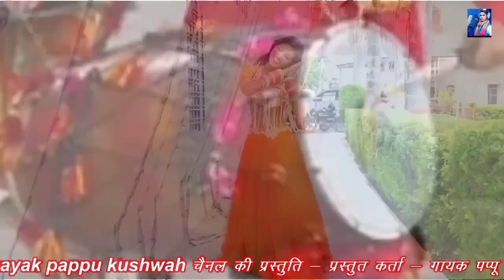💘सिंगर पप्पू कुशवाह💪के आशिक💔भाई एंड ड्राइवर🚒भाइयों के लिए🥀एक से बढ़कर🌹 एक💋रसिया sad😭song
◆Albume :- Gazal
◆Title Song :
◆Singer :-  pappu kushwah
◆Lyrics : -
◆Music Director :- Mr.Dinesh Raj
◆Video Director :- Mr.Dinesh Raj
◆Edit Video :-  Mr.Dinesh Raj
◆Camera Man :-  Sikarwar Studio Agra
◆Production :-Mr.Mr.Dinesh Raj
◆Produce :- Mr.Mr.Dinesh Raj
◆Ricording :-
◆Music Label & Copyrights :- Raj Bhakti Sagar